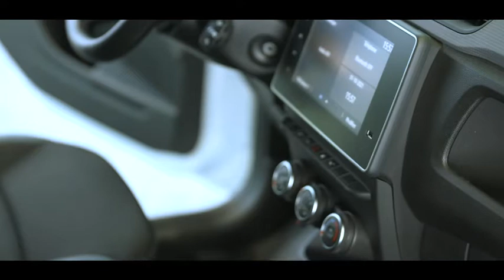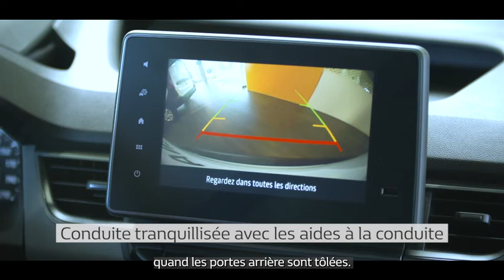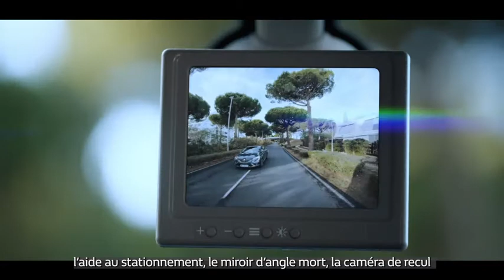TEST DRIVE RENAULT KANGOO VAN & EXPRESS VAN